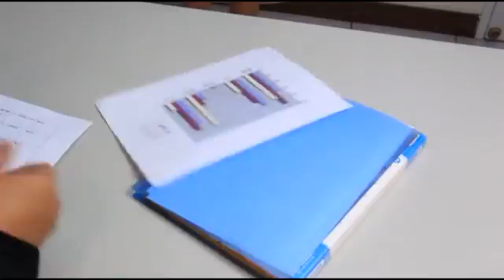【這不是新聞】辦公室防小人 OL有絕招 --蘋果日報20160319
工作老是犯小人、總是有人從背後捅你一刀嗎？還是永遠不被長官信賴、老是被罵？還是衰運連連，車子老是故障破財、好好走路都拐到腳，連男朋友都要分手？你信不信，就是你辦公桌亂七八糟才會容易出問題！

中華民俗文化教育學會理事長蔡滕建議，要避免明槍暗箭犯小人，可以善用葫蘆掛椅背的小秘訣，或是擺設小盆栽防煞。

另外，辦公桌就是個人的明堂、事業宮，想增貴人應該點一盞檯燈照亮桌面，讓桌子保持明亮、乾淨、開闊，物品往兩旁整理，才不會雜事做不完。

要增加跟長官的互動，可以按年次選擇生肖吉祥物，擺在走道或是進出口的一方，增加貴人緣份；猴年的財位在東北方，宜靜不宜動，這個方位若擺電腦主機、家電用品，都要換位置才不會破財。